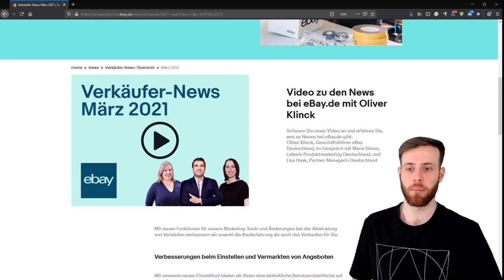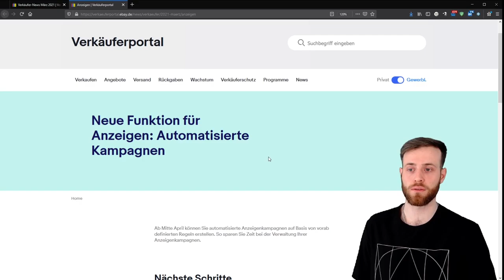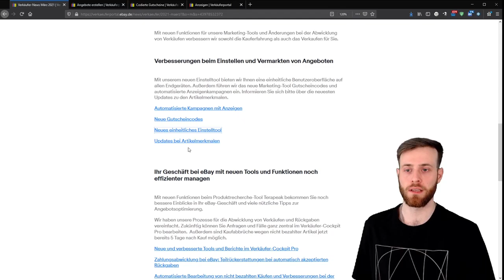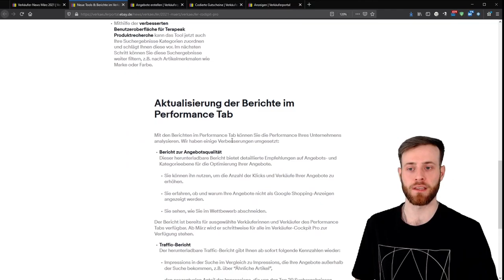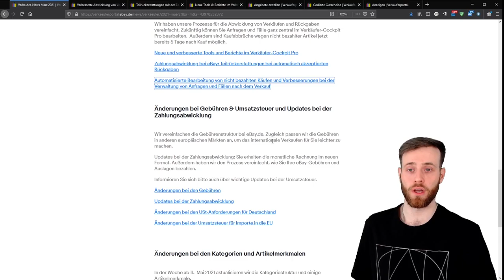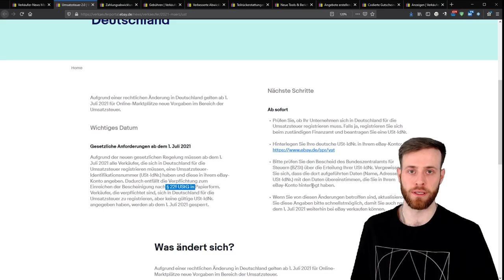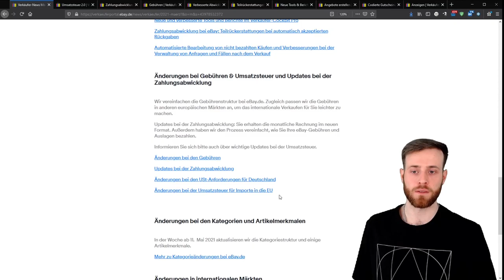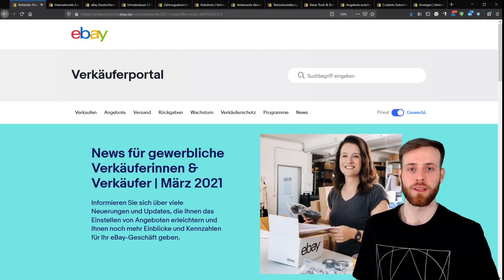eBay News 2021 - Diese Änderungen erwarten gewerbliche Verkäufer auf eBay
► eBay News - März 2021 zum nachlesen:

Vor gut 5 Monaten hat uns eBay bereits über Änderungen für gewerbliche Verkäufer informiert, nun haben wir weitere News erhalten.

Unter vielen kleinen Änderungen und Anpassungen wie ein neues einheitliches Einstelltool und die automatisierte Bearbeitung von Fällen gibt es aber auch wichtige Punkte. So wird die USt-IdNr. für alle eBay Händler verpflichtend, dass betrifft auch die Kleinunternehmer.

In diesem Video spreche ich alle Änderungen kurz an und werde zu jedem wichtigen Thema ein separates Video veröffentlichen.

Themen zu denen weitere Videos folgen:

► Neues einheitliches Einstelltool
► Zahlungsabwicklung bei eBay
► Automatisierte Bearbeitung von Fällen

► Änderungen bei den Gebühren
► eBay Umsatzsteuer-Identifikationsnummer